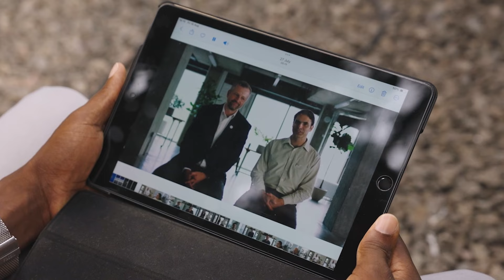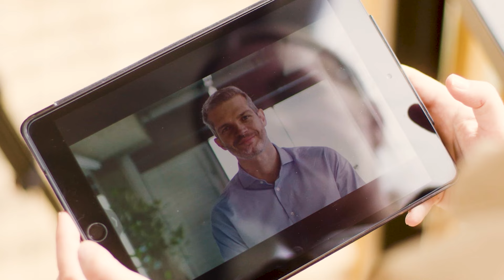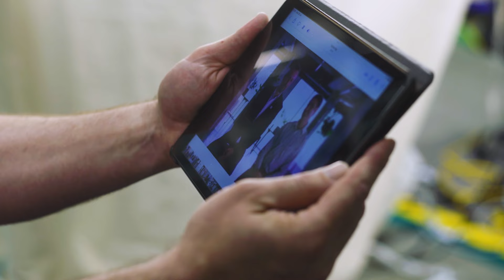Emotional Reactions to Messages from the Climate Community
The Earthshot Prize is a family. We showed our 2024 Finalists a video message from last year’s Finalists, filled with congratulations, words of advice, and a warm welcome to our community of game-changers who are committed to repairing our planet.